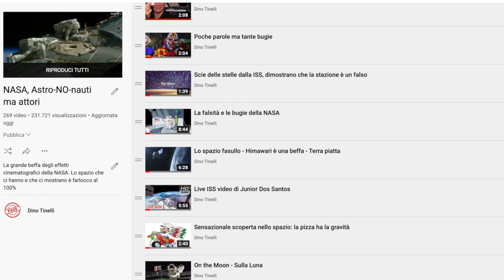Far girare le palle sulla ISS